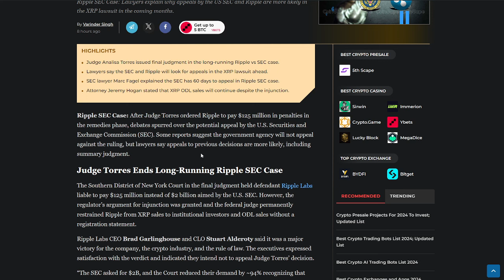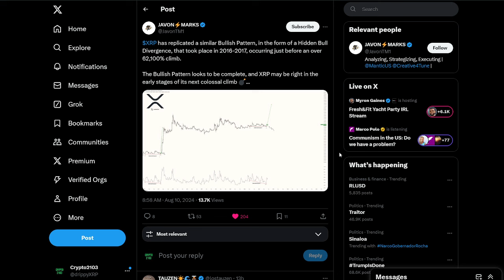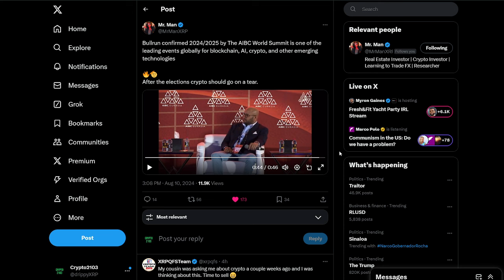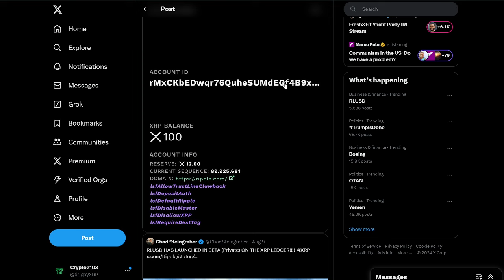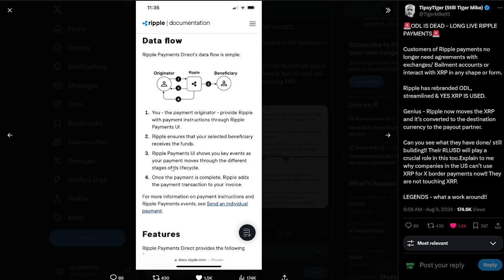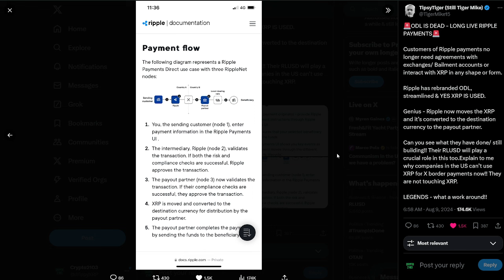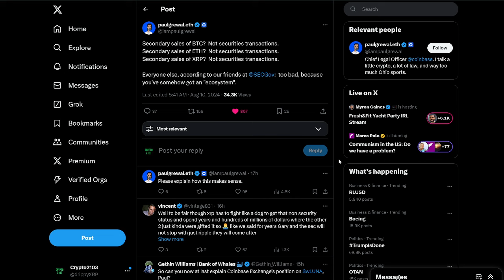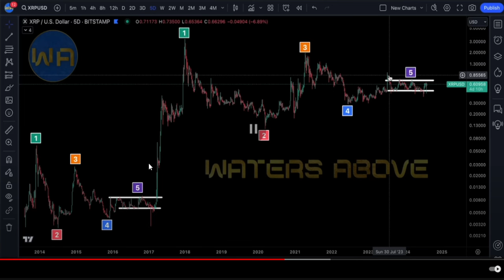XRP did 600x Last Time We Saw THIS...24-25 BULL RUN CONFIRMED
💲 Receive $41 GUARANTEED! Sign up on WeBull and deposit JUST $0.01 and you'll receive $41 in FREE STOCKS (you can get up to $15k but usually you'll get $41 to $300). Invest or sell the stocks and withdraw, whatever you prefer. Don't miss this promotion! (ends soon)

🔴 Get up to $200 bonus when you get Crypto on Uphold

🔴 Get free $30 IN BTC when you buy a Ledger Wallet to protect your crypto!